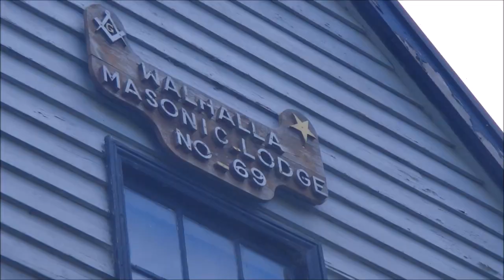90 SECONDS CHALLENGE FREESPIRIT CHRISTINE HALF NUDE FULL NATURIST FKK TTAAK CATAMARAN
Thank you to all the people who Support my artistic vision & My PAYPAL
After a year living in Australia, we are finally SAILING overseas on TTAAK - a 37 foot catamaran To TRITON BAY, Kaimana, Indonesia Enjoy DIVING. Before Australia, I was crew from Fiji, New Caledonia, Vanuatu,,,I always want to live on a boat and travel cruising is what retired people DREAM of doing hehehe  FREESPIRIT CHRISTINE.